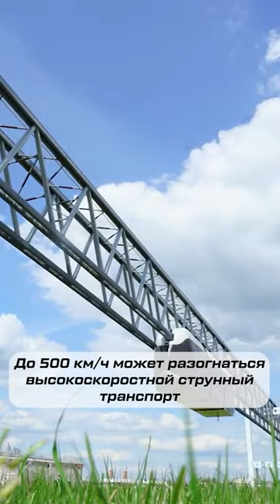Невероятная скорость. Unbelievable speed